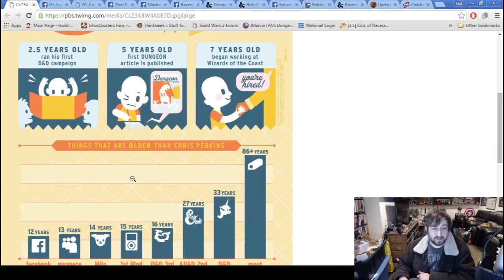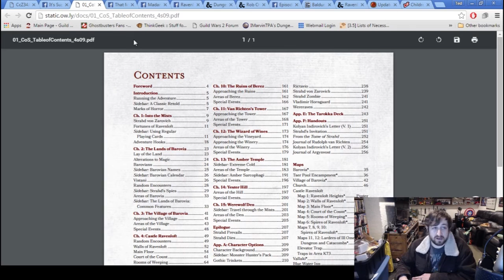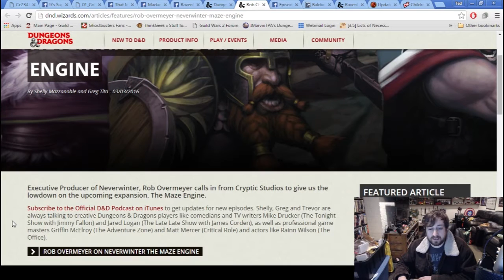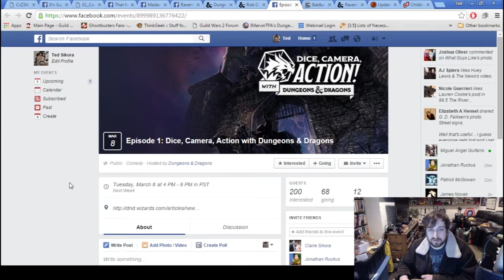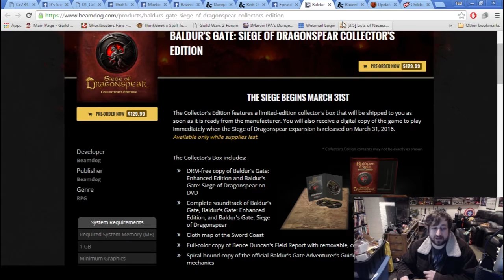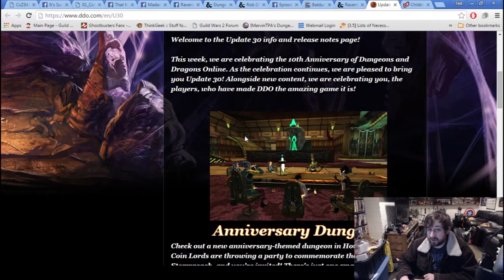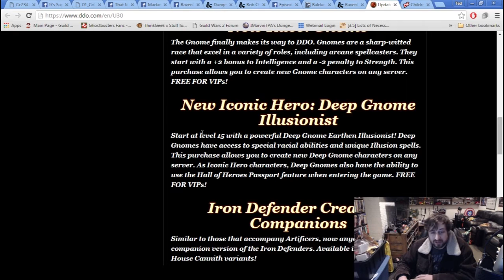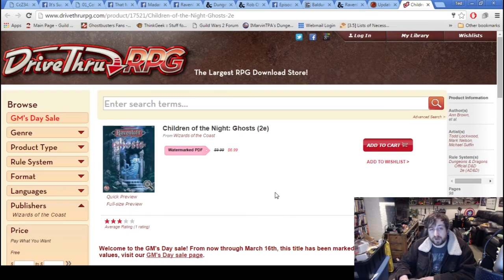D&D Weekly Update-Curse of Strahd Release! (2/29/16-3/4/16) | Nerd Immersion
On this week's D&D update Ted discusses some D&D video game news, PAX East news and the pre-release of Curse of Strahd!

Roll For Role is now a stream!